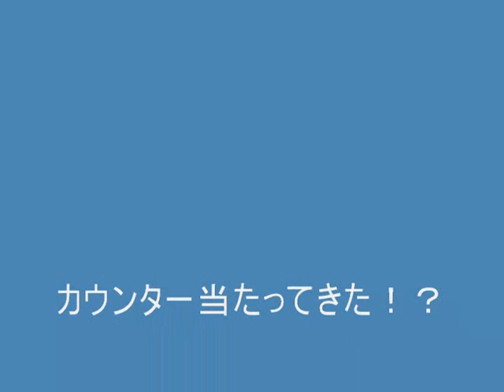ドリフトパッケージ ケツカキ フルカウンタードリフト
YOKOMO　ドリフトパッケージ　ケツカキドリフトです。
前後ともギヤ比変更してます！